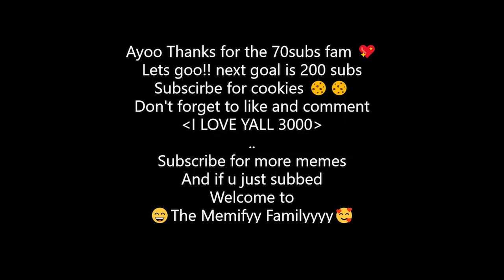Shot on iPhone meme